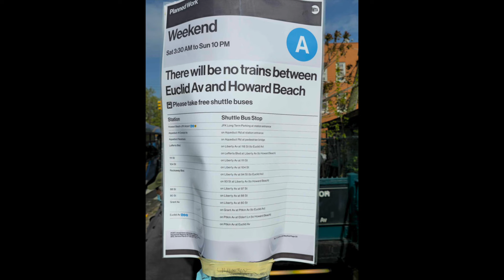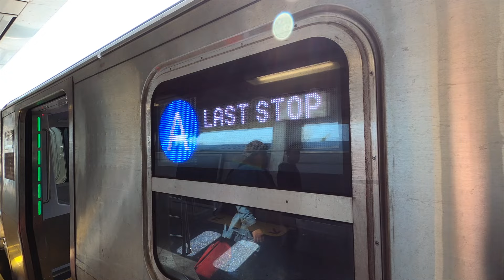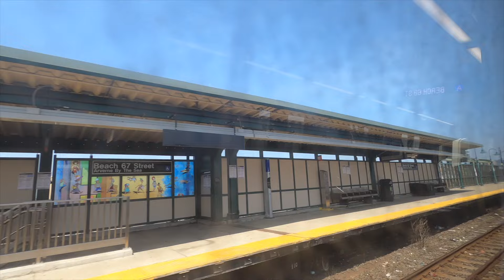MTA NYC Subway: On Board R211A (A) Shuttle Train From Far Rockaway to Howard Beach-JFK (Round Trip)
In the first clip, riding inside on a Howard Beach-JFK Airport Bound R211A A Train From Far Rockaway Mott Avenue to Howard Beach-JFK Airport.

[TIME POINTS]

•Departing Far Rockaway Mott Avenue @ 0:31
•Beach 25th Street @ 1:33
•Beach 36th Street @ 3:09
•Beach 44th Street @ 4:48
•Beach 60th Street @ 6:41
•Beach 67th Street @ 8:17
•Broad Channel @ 13:48
•Howard Beach-JFK Airport @ 20:46

*In the second clip, riding inside on a Far Rockaway Mott Avenue Bound R211A A Train From Howard Beach-JFK Airport to Far Rockaway Mott Avenue.

[TIME POINTS]

•Departing Howard Beach-JFK Airport @ 23:00
•Broad Channel @ 31:15
•Beach 67th Street @ 35:56
•Beach 60th Street @ 37:23
•Beach 44th Street @ 39:12
•Beach 36th Street @ 40:42
•Beach 25th Street @ 42:12
•Far Rockaway Mott Avenue @ 43:57

*Due to weekend construction, A trains are not running between Euclid Avenue & Lefferts Boulevard and between Euclid Avenue & Howard Beach-JFK Airport. As an alternative, transfer at Euclid Avenue, Rockaway Boulevard or Howard Beach-JFK Airport to the free shuttle bus service.

*The video was filmed by Daniel K with his permission.

Taken Mid April 2024